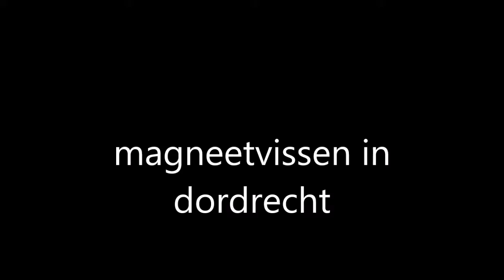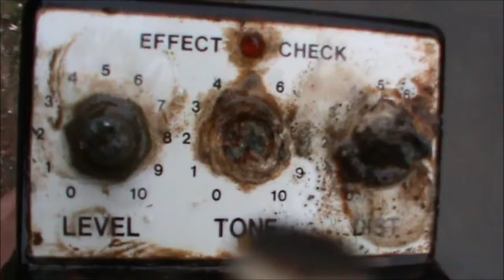MAGNETFISHING 88 magneetvissen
MAGNETFISHING MAGNEETVISSEN 18